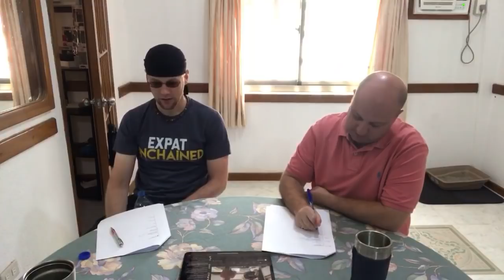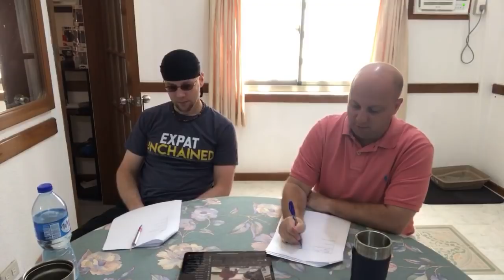Where to live in Asia - Top 5 Cities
FREE $45 AIRBNB VOUCHER!:
Use this link above to get a free $45 AUD airbnb gift voucher. Sign up for free and save some money on your airbnb condo or villa for your next holiday.